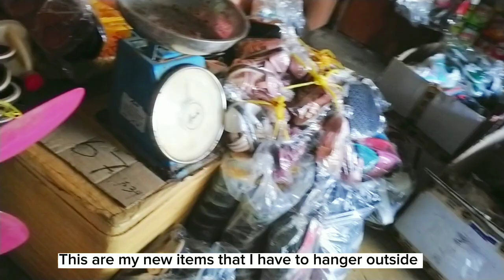7 MONTHS BUNTIS MORNING DUTY